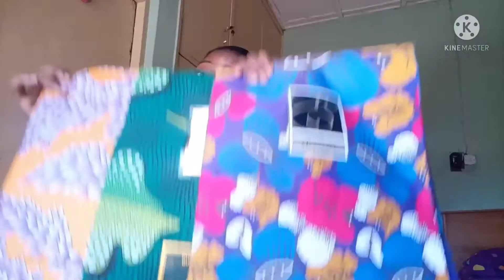THE CHEAPEST MARKET IN KADUNA NIGERIA| SHOP for MY BIRTHDAY DRESS|EARRING haul| CHEAP CLOTH MATERIAL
My birthday is coming and it will be in the Ramadan period, so, I decided I will just see one beautiful dress for myself to celebrate.
Any other form of celebration will come much later after Sallah. I decided to go to one of the cheapest markets ever in Kaduna state Nigeria and I got cheap yet high quality clothing materials to make that beautiful birthday dress. I ended up getting 6 material and an Ankara which I love so much. All the materials cost #450 per yard, it can't be more that #500 incase you want to get done for yourself.
I also got some few earrings too and they range from #300-#500. They are super cute and they last a long time.

Thanks for reading to this point. Muah.
Love, Arinola